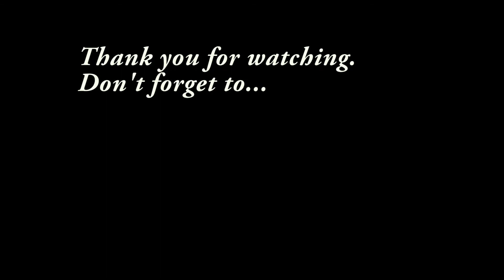The Heart Session 6